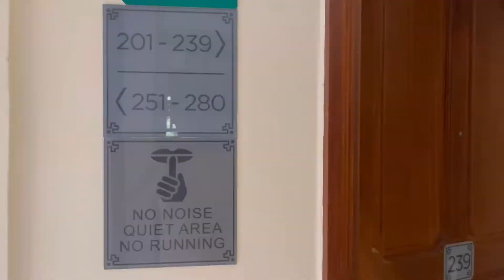RESORT REVIEW : BALI BEACH GARDEN KUTA | DELUXE ROOM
Experience the perfect seaside holiday at the Bali Garden Beach Resort. Located right on the beach, next to Discovery Shopping Mall, across the road from Waterbom Park and a short stroll to the Matahari Shopping Square and the Seni Art Market, the resort boasts a fantastic location.

Bali Gardens offers affordable 4 star accommodation in a beautiful tropical garden setting boasting three swimming pools and our renowned Tari Spa, plus the style, service and warm welcoming smiles that make Bali famous.